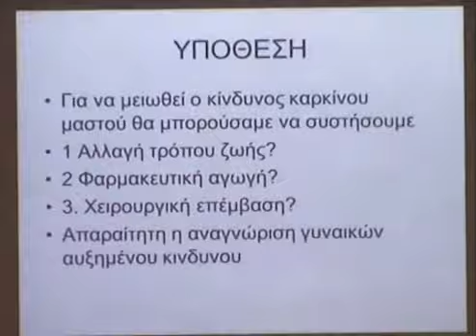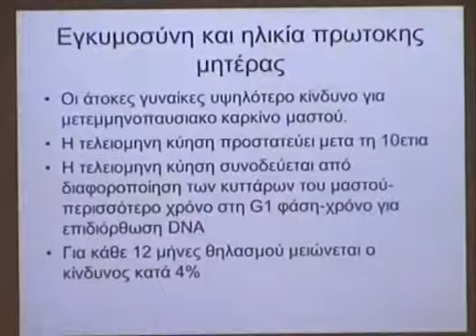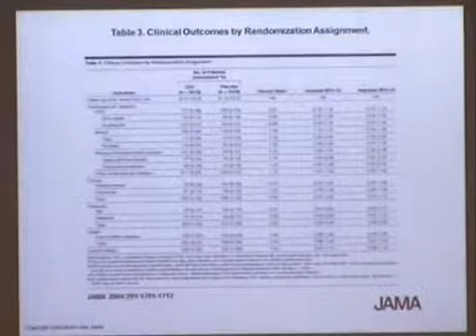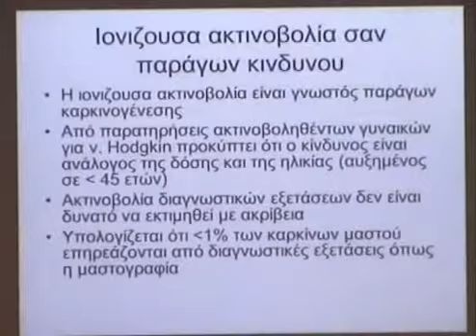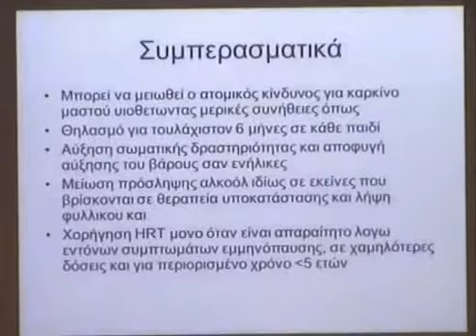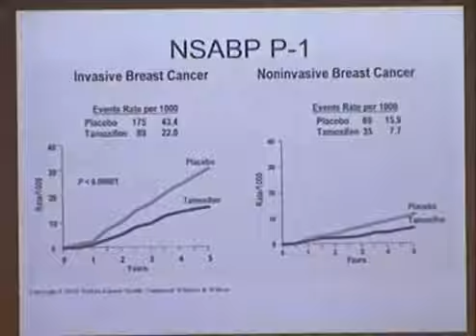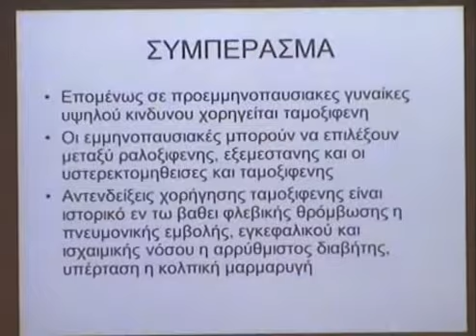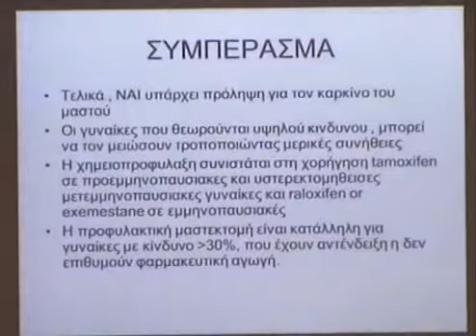Υπάρχει πρόληψη στον καρκίνο του μαστού;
Παρακολουθήστε την ομιλία της Χριστίνας Τσιώνου, Γυναικολόγου - Χειρουργού μαστού, Διευθύντριας της Β' Κλινικής Μαστού του Νοσοκομείου ΜΗΤΕΡΑ.